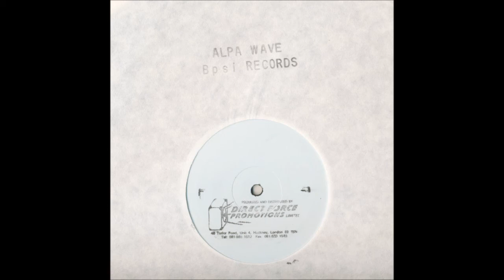Es-Pee-Dee & DJ Distroi - Alpha Wave EP A1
Alpha Wave EP / Alpa Wave - Bpsi Records - BPSi 001 / PBSi 001